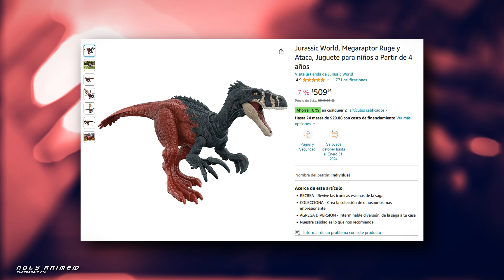Megaraptor | Review: Jurassic World Mattel